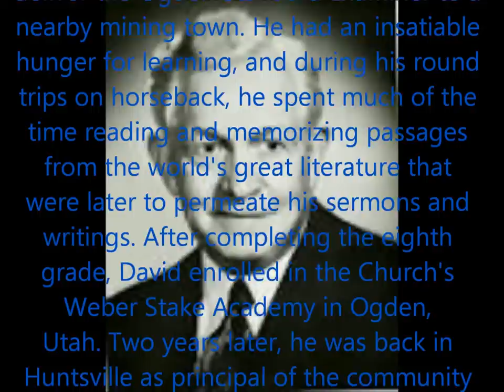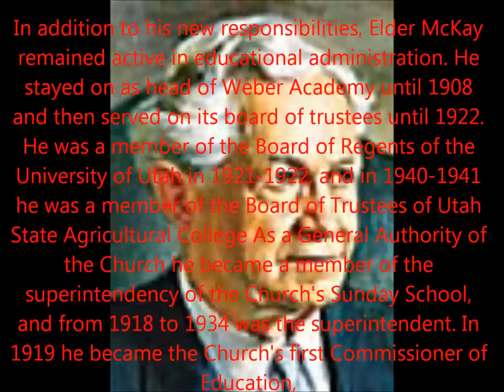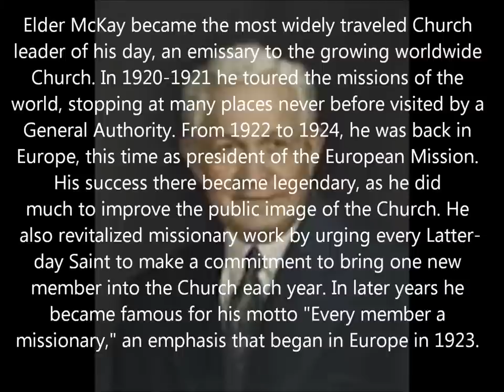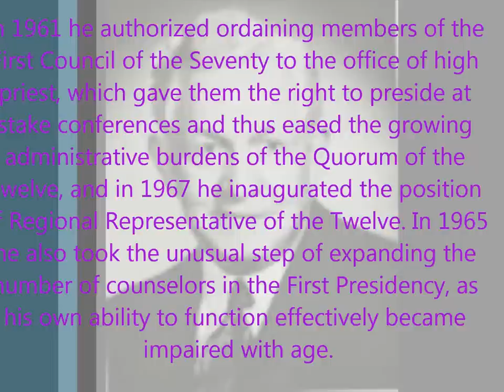David O Mckay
The life of David O Mckay a prophet of the lord in are day